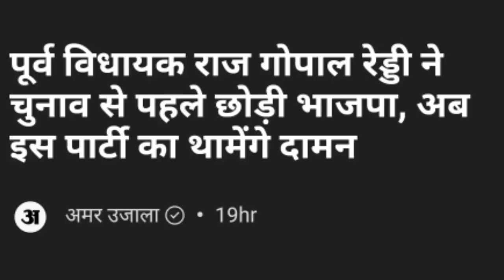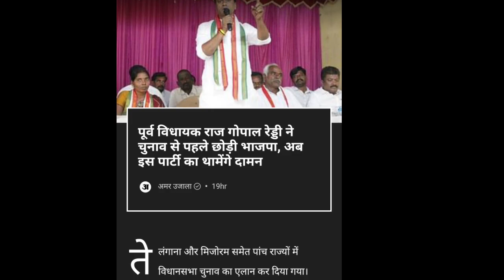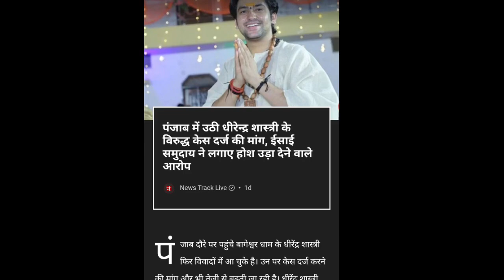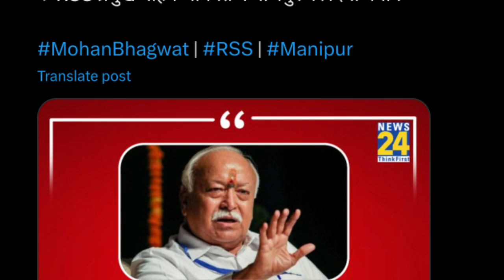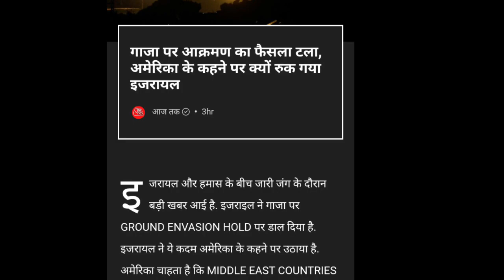आज 31 अक्तूबर की बड़ी खबरें | मुख्य समाचार | हमास इजराइल जं.ग | गाज़ा से अच्छी खबर | भारत का ऐलान